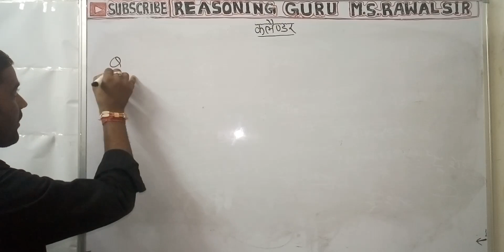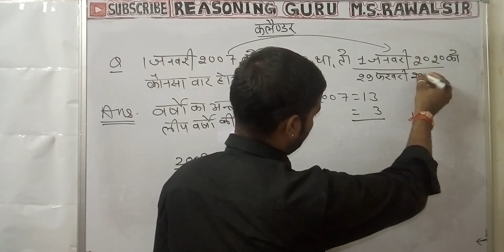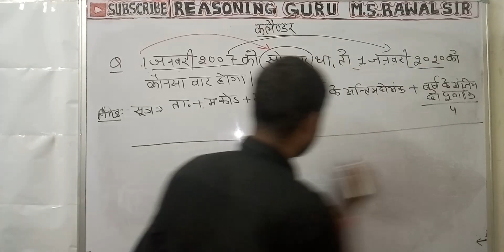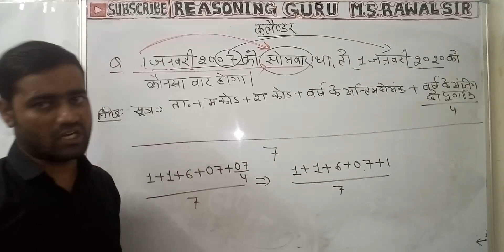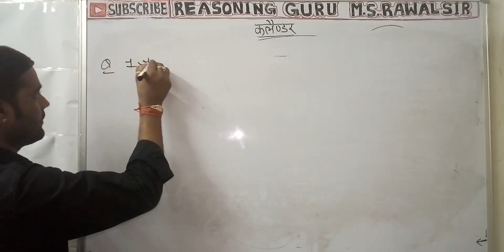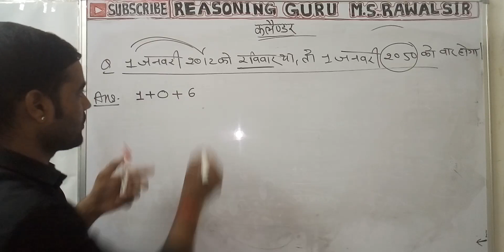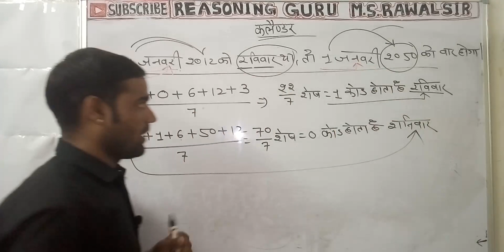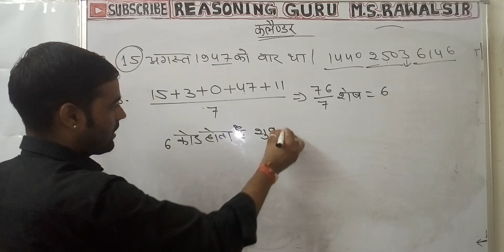कैलेण्डर शोर्ट ट्रिक |CALENDAR REASONING SHORT TRICK PART-6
calender_reasoning_short_trick Ras,SSC,bank Railway, patwar,jail prahari,gramsevak,Air force and other exams.